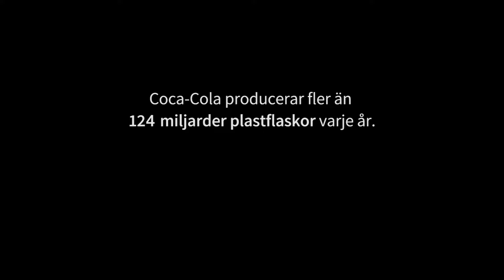📣 GOD PLASTFULL JUL FRÅN COCA-COLA🥤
Julen närmar sig, tiden på året när Coca-Cola jobbar ännu hårdare med att framstå som ett ansvarsfullt företag som bryr sig om vår planet – men är det verkligen julglädje de sprider?

🥤🥤 Coca-Cola producerar minst 𝟭𝟮𝟬 𝗺𝗶𝗹𝗷𝗮𝗿𝗱𝗲𝗿 𝗲𝗻𝗴𝗮̊𝗻𝗴𝘀𝗳𝗹𝗮𝘀𝗸𝗼𝗿 𝗮𝘃 𝗽𝗹𝗮𝘀𝘁 𝘃𝗮𝗿𝗷𝗲 𝗮̊𝗿 – och har fyra år i rad toppat listan över världens värsta förorenare av plast i hav och på stränder.

⛔ Hjälp oss avslöja deras vilseledande julreklam, kräv att storföretag som Coca-Cola istället visar verklig omtanke om människor och vår planet och ställer om till hållbara lösningar för att sälja sina produkter.

🗣️ Höj din röst med miljontals människor världen över, skriv under för ett starkt globalt plastavtal som kan stoppa den ohållbara massproduktionen av plast som förgiftar vår planet.

Det är dags för Coca-Cola att skapa RealMagic och BreakFreeFromPlastic 🥤❌